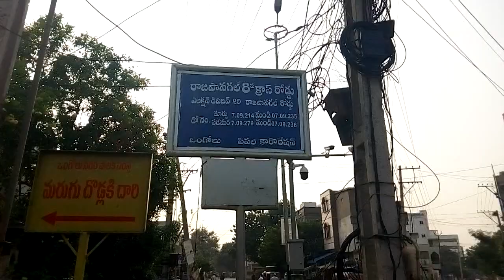1. Gka realestate ongole house for sale. 8897702061